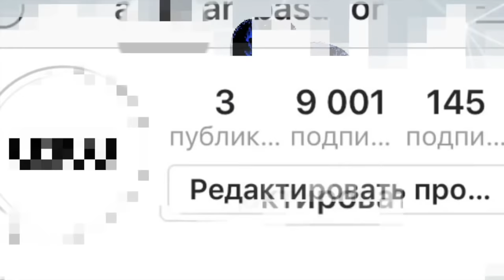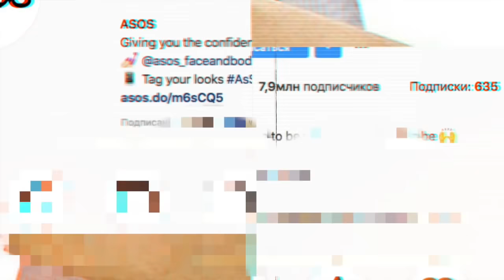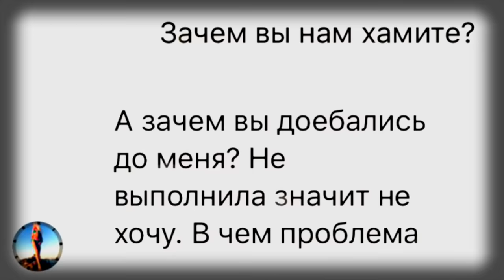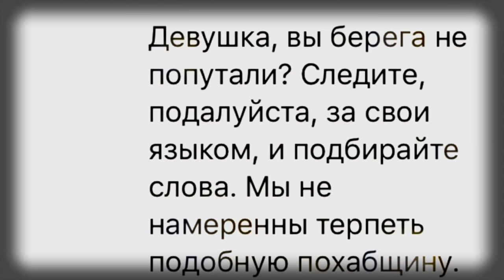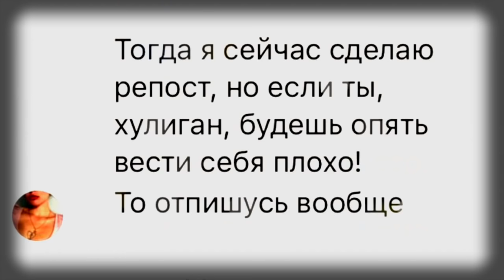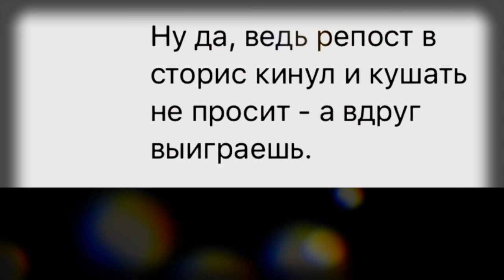РАЗОБЛАЧЕНИЕ РАЗВОДА НА ДЕНЬГИ В ИНСТАГРАМЕ /Scammers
В данном ролике мы разоблачим способ развода на деньги в инстаграме, который может знатно потрепать ваши нервишки,  а также испортить вашу репутацию.
Как заработать школьнику в интернете? Легко! Он вас просто кинет. Поэтому, смотрите ролик и не попадайтесь на уловки хитрых обманщиков.
Информация представленная в ролике носит исключительно ознакомительный характер. Использование ее в противозаконный целях, может привести вас к уголовному преследованию.

Канал Scammers (скамерс) - расскажет тебе об информационной безопасности, включая в себя: анонимность, кибербезопасность, даркнет, дипвеб, darknet, deepweb. Факты об влиянии на мозг и организм человека разных психотропных веществ и порошков.
Также мы рассматриваем и делаем разоблачения на разных людей нарушивших закон.
Не попадайтесь на уловки мошенников.